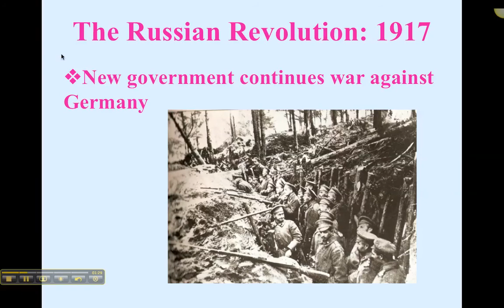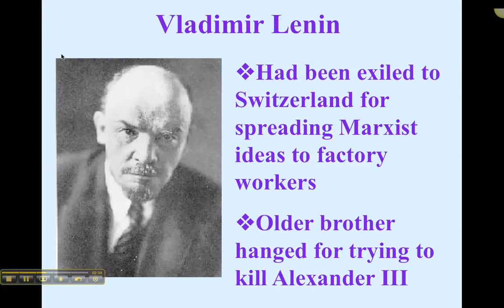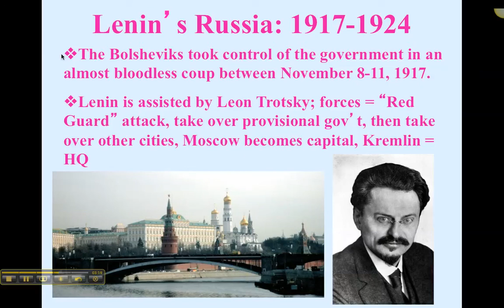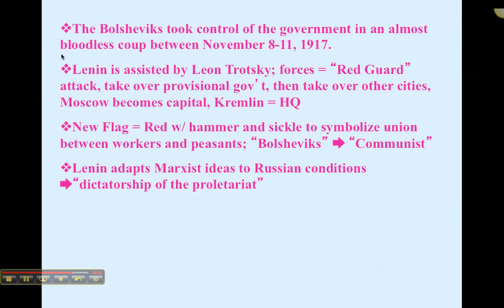The Russian Revolution ~ Part 2